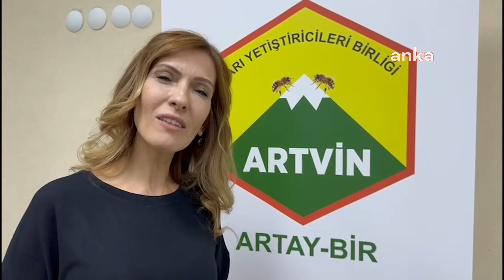Artvin’de Arıcılara Yeni Arı Hastalığı Tropilaleps Eğitimi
Hacettepe Üniversitesi HARÜM Müdürü Prof. Dr. Aslı Özkırım, Artvin'de arıcılarla bir araya gelerek, arı hastalıkları ve Tropilaleps’in kontrolü konusunda önemli bilgiler sundu.

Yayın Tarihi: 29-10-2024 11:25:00